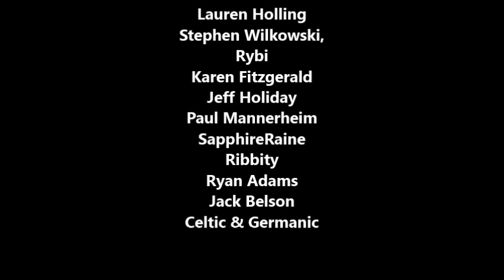Hugh Hefner's Playmate of the Century 2 (Gail Chord Schuler)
Model Gail Chord Schuler features more censored Playboy shots that will be in the Playboy magazine(s) that feature Gail against a background of her singing "Somewhere". She also discusses how she sews her own clothes, but won't buy sewing materials in violation of the Gail Commandments.

She also talks about how Loree McBride invaded Gail's apartment and caused problems, but that her men have put a shield around Gail's apartment to keep Loree out.